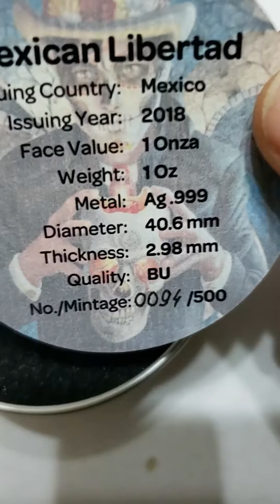2018 1 Oz Silver MEXICAN CRYSTAL SKULL LIBERTAD Antique Finish Coin.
2018 1 Oz Silver MEXICAN CRYSTAL SKULL LIBERTAD Antique Finish Coin.

SPECIFICATION

Country: Mexico
Year: 2018
Metal: Silver
Face Value: N/A
Purity: .999
Weight: 1 Oz - 31.1g
Diameter: 40.6 mm
Mintage: 500 Pcs Worldwide
Finish: ANTIQUE FINISH AND CRISTAL
Certificate COA: Yes
Box: Yes.